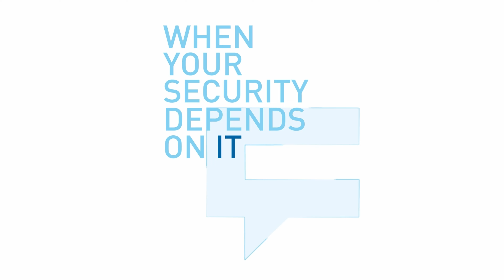Aliter Technologies, a.s. | CLOUDY: Podpora inovácií v cloude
CLOUDY Driving innovation in the cloud (2023)